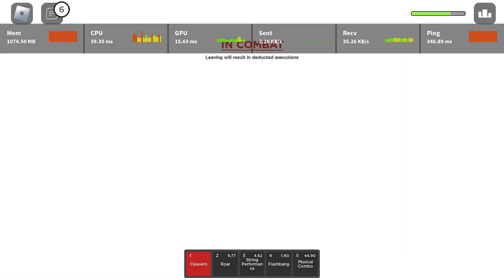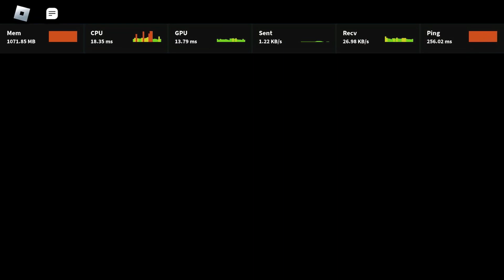ROGUE DEMON NEW COLAB UPDATE!?!??!